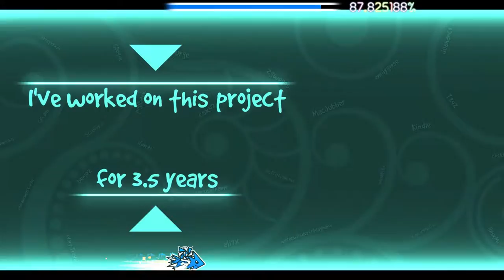Sedulous REBEAT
Idk what i do rebeat next lol but since i lost stats i wanted to rebeat this to finally be relieved again. the reason im not gonna do new demons for a while is cause i lost my stats and i wanna rebeat some of the demons i beat.